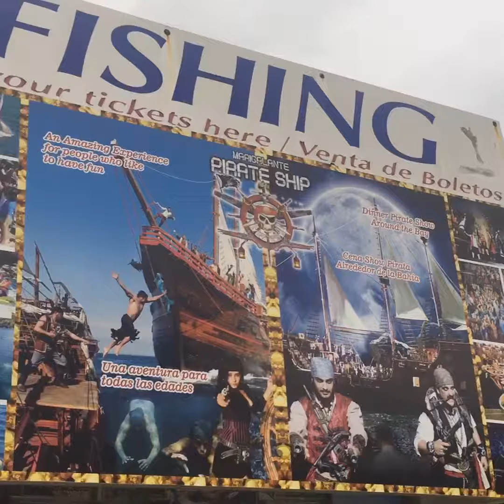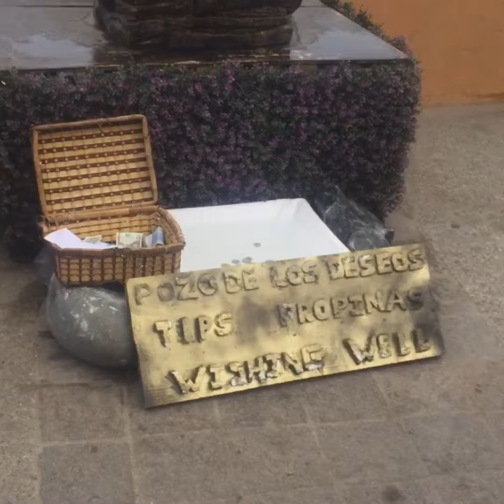Puerto Vallarta Quick Explore